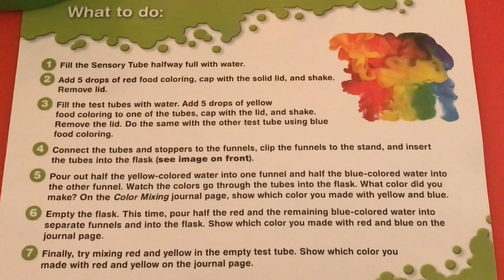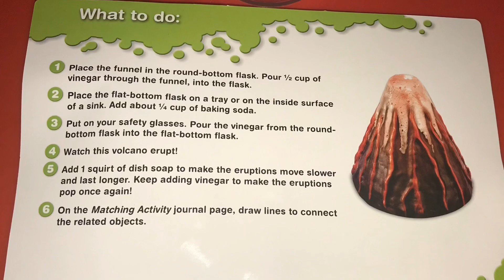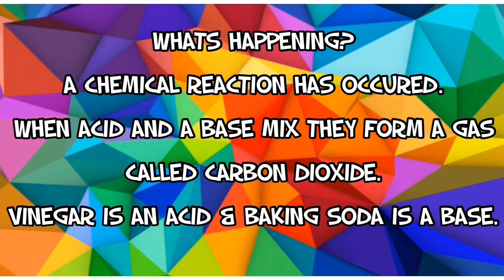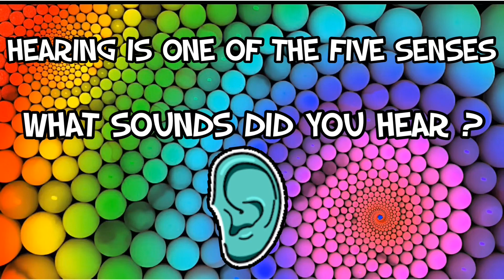3 Easy and Cool Science Experiments for Kids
Fly Ry completes 3 Easy and Cool kid friendly science experiments. Ryan loves S.T.E.M projects.
Hey kiddos grab an adult and ask them to help you set up these cool experiments in your home. It’s never too early to learn about science.

Fly Ry Adventures is a family friendly and kid friendly channel.